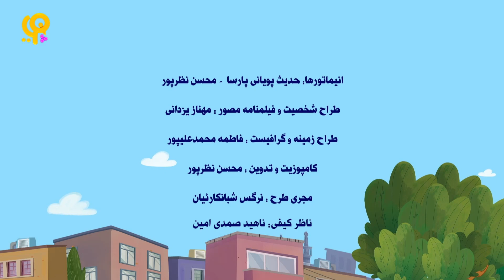clean city-Musical cartoon animation for kids کارتون موزیکال شهرپاک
مجموعه کارتون های موزیکال شادمانه این قسمت شهرپاک
تولید شده در استودیو پویانمای نظر به سفارش مرکز پویانمایی صبا

A cartoon3000 Animation Studio production
Little elephant Tv series 2024
This animation is suitable for kids.